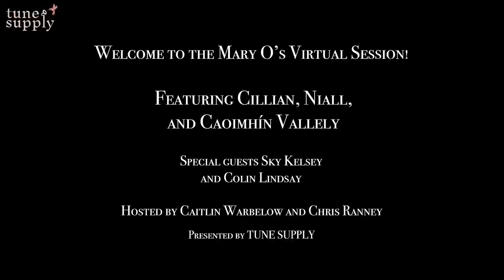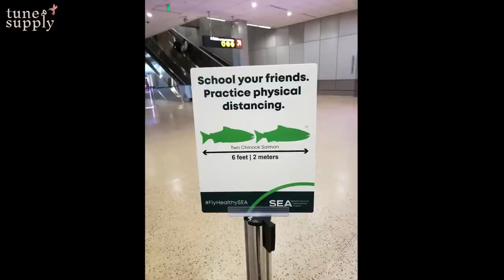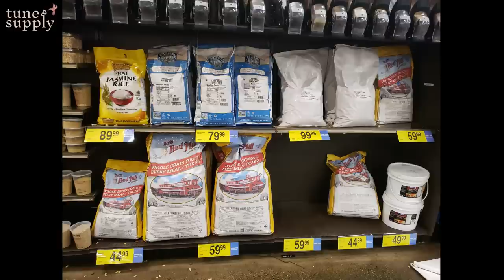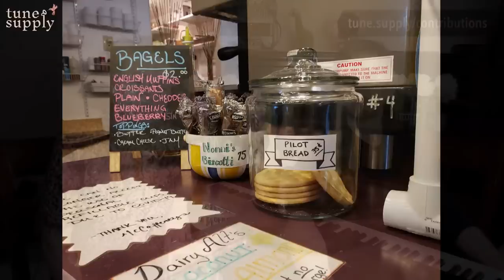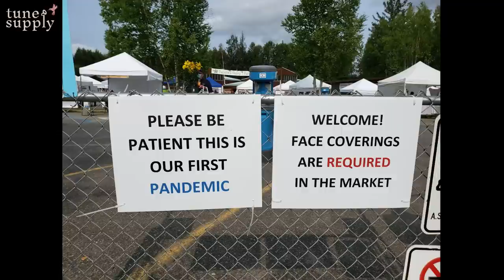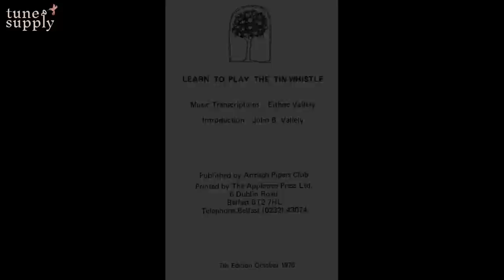Virtual Session: Cillian, Niall, and Caoimhín Vallely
For the past five years, we've met every Thursday at Mary O's in Manhattan. Since we can't do that now due to social distancing, we've moved the session online!

Join Caitlin Warbelow and Chris Ranney as they host the Mary O's Virtual Session LIVE @ 8pm each Monday and Thursday. Tonight's guest leaders are Cillian Vallely (uilleann pipes), Niall Vallely (concertina), and Caoimhín Vallely (piano), with special guests Sky Kelsey and Colin Lindsay.

Our motto is "Play What You Can, Pay What You Can!" This session series is entirely supported by your contributions. Click below to keep the session going during Covid times. Thank you!

00:00 Intro
07:25 Off She Goes/Road to Lisdoonvarna/Cat’s Rambles to the Child’s Saucepan (Slides)
14:55 The Wise Maid/Rip the Calico/Sporting Paddy (Reels)
12:52 I Buried my Wife and Danced on her Grave/Will you come home with me?/My Darling Asleep (Jigs)
37:55 Unknown/Unknown/Bill Harte’s (Jigs)
47:39 Humours of Tullycrine/Mrs. Galvin’s Fling (Reels)
58:14 Unknown (Reels)
01:08:02 Rolling Waves/Jimmy Ward’s/Donegal Lass (Jigs)
01:19:47 Willie Coleman’s/Sliabh Russell/Connaughtman’s Rambles (Jigs)
01:29:24 Unknown (Hornpipe)/Unknown (Reels)
01:39:35 Reel of Rio/The Sligo Maid (Reels)
01:50:42 Flatbush (Waltz)/Splendid Isolation/Paddy Fahey’s (Reels)

The theme for tonight's session is: "Siblings"
Send us pictures related to the theme by 7pm!

We're hoping you will be doing from home what you usually do at Mary O's. Have a bite to eat, enjoy a drink, and play tunes with us! If you're playing along at home, we recommend that you do so with headphones on...makes it much easier. Don't forget to interact with fellow session-goers in the live chat!

And if you need some actual, real life scones, Mary will mail them to you anywhere in the US!

Links mentioned in tonight's session:

1. Sign up for our mailing lists for news and updates!

2. Come be our friend on Facebook! Tune Supply hosts a public group in which session goers can chat about the session and post notes/tunes:

4. Caitlin has a couple of CDs available, if you are in need of more tunes:
Warbelow Range (Caitlin plus Alan Murray, Kyle Sana, and Dan Lowery)
Manhattan Island Sessions (Live recordings from three Manhattan pubs with 15+ musicians):

P.S. The physical Mary O's pub is still open for take out! If you are in the area, please stop by and support Mary and her business.